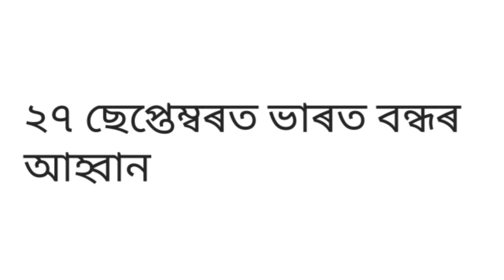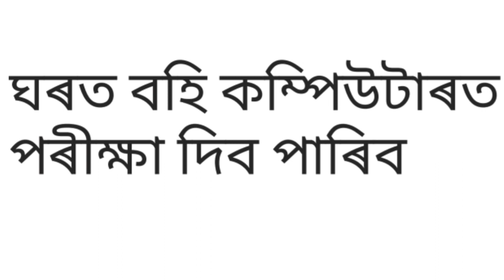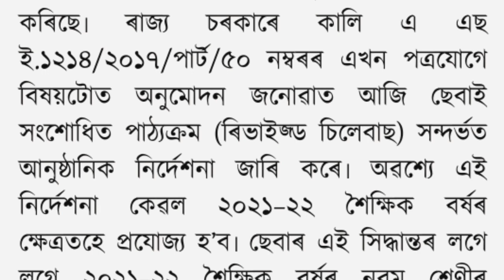Bandhan loan Maaf or Relief News||27september assam closed||Microfinance latest News||MR.....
Hello Everyone
Welcome to MR Creations
Microfinance loan Maaf or Relief News||27september assam closed||Microfinance latest News||MR.
Cover Topics
1.Assam Microfinance loan Maaf
2.Bandhan loan latest news
3.27september assam closed
4.Bandhan banks loan2021
5.Assam budget 2021-22
6.Class IX &X big breaking News
7.Microfinance loan